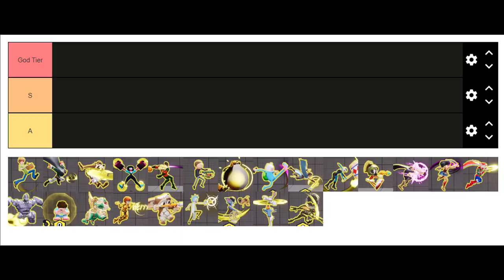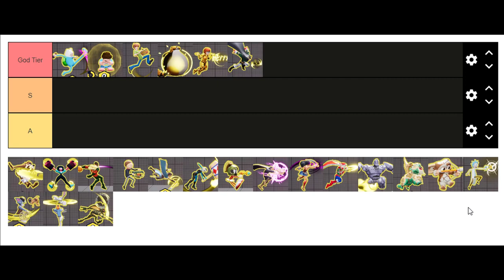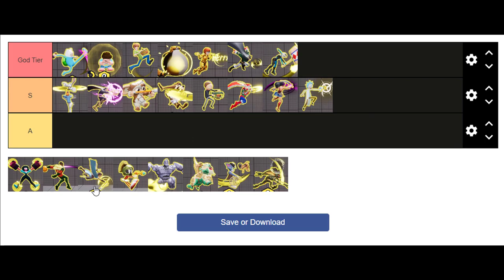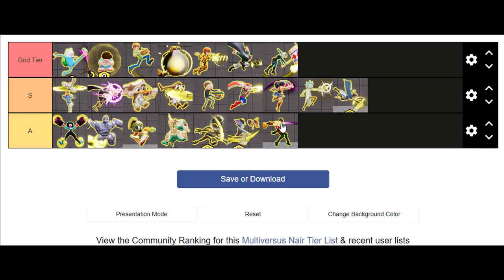Multiversus Nair Tier List